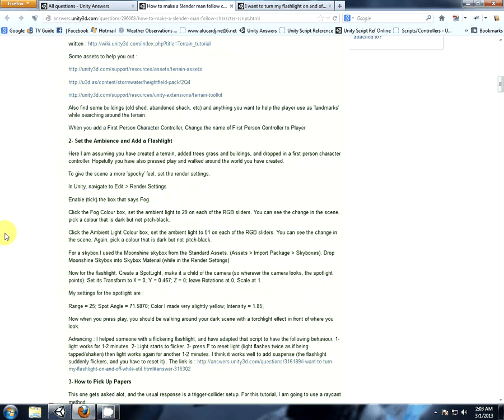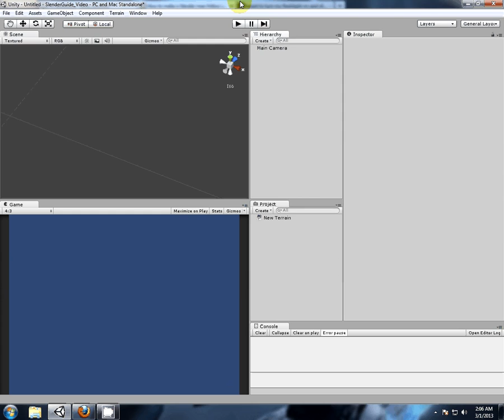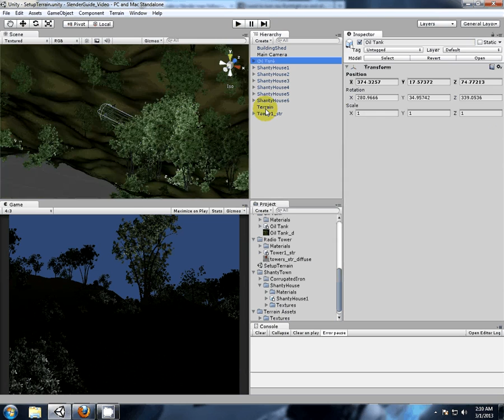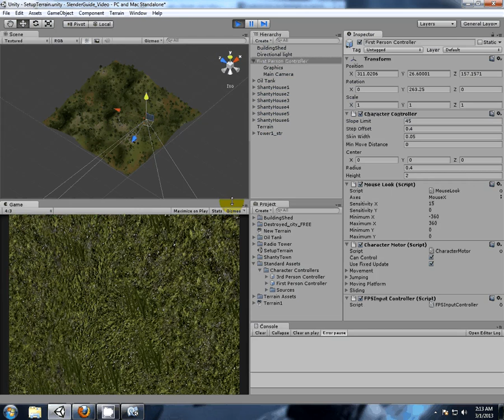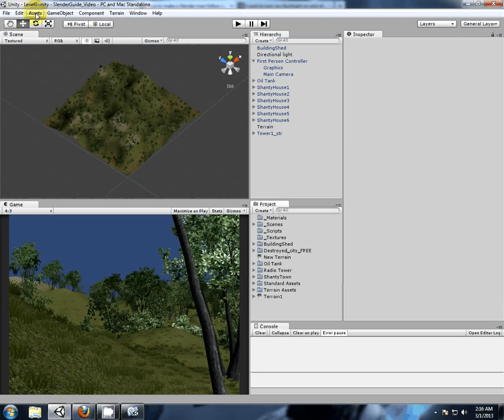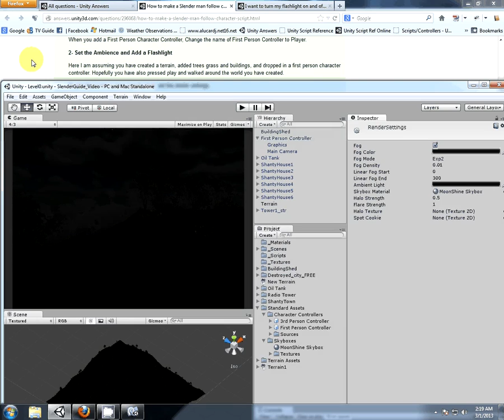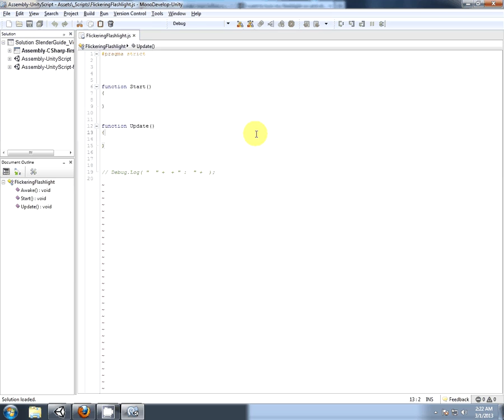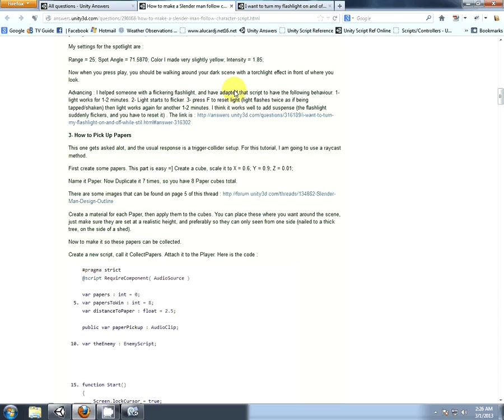SlenderGuide - Video_1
This is me following my Slender Guide as found on Unity Answers - alucardj =]

Sorry the sound is bad, but the other videos are better. This is new to me.

* There is going to be a whole new guide, this will be easy to follow along as everything will be shown starting from a blank project! All scripts and instructions will be in the videos. The new video series will be starting halfway through March. And yes, I'm buying a new microphone! *

Watch me stay up all night doing my own guide, making mistakes and fixing them, solving other problems with the guide instructions, showing how I did it and adding some new features. A true guide for noobs, by a noob !

This video covers parts 1 & 2 : Terrain, FPC, Render Settings and adding a flashlight.